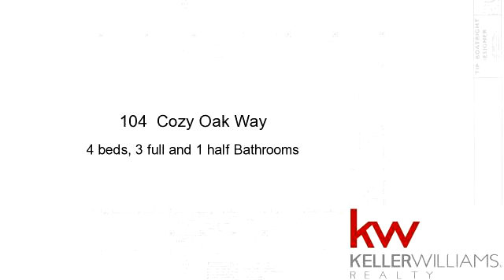Residential for sale - 104 Cozy Oak Way, Liberty Hill, TX 78642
Stunning custom home in gated Hill Country community. Open floor plan, beautiful stone fireplace & built-ins plus high ceilings & large windows. Jack & Jill bedrooms, office & outdoor living space with kitchen & fireplace! Top of the line kitchen with commercial grade stainless steel appliances, granite counter tops & breakfast bar. Wine room with wine chiller & ice maker. The master suite features double vanities, jetted tub, & walk through shower with seating. Access to the greenbelt!

Bedrooms: 4
Bathrooms: 3 full and 1 half Bathrooms
Square Feet: 2960
Price: $449,000

06/11/2016 07:28:01 pm

Last modified: